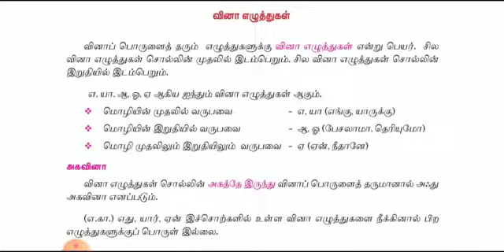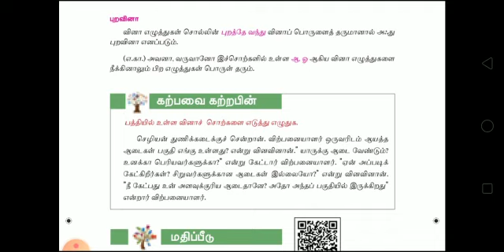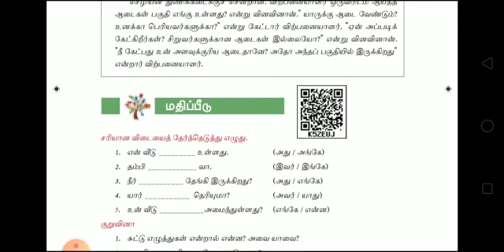6 Tamil 3.2